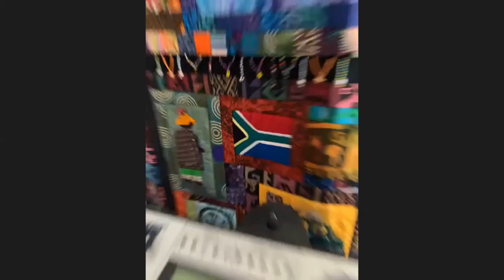TheBestLifeTV: Masego talks French Montana & Kendrick, IG Battles & music w/ DJ Sabby & Altovise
DJ Sabby rang up international artist Masego for a young Zoom video chat and joining him is his new radio co-host Altovise Lawrence.

The causal conversation touches on various topics like the success of Masego's previous album, working with HER and FKJ. He also highlights key things he looks for before making music with any artist. We also spoke about what money means to him since he announced his a multi millionarie. IG battles are the talk of the world with Covid 19 having us stay at home. He shares who he would battle plus he shares his views on the Kendrick Lamar and French Montana situation.

He also gave us a tour of his house in LA and mentions he has plans to purchase property in South Africa and we gave him places to explore in South Africa.

It's a fun chilled interview that will reconnect you with the talented musician if you a fan.